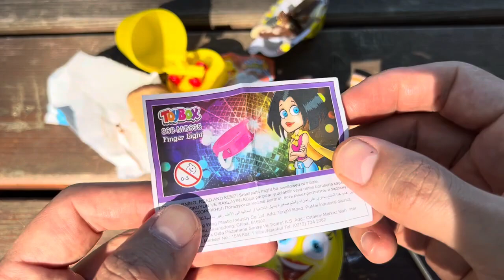ASMR RAINBOW DESSERTS FROZEN NIK-L- NIP COLOR ICE CREAM 무지개 디저트 얼린 닉 클립 아이스크림 먹방 CANDY MUKBANG